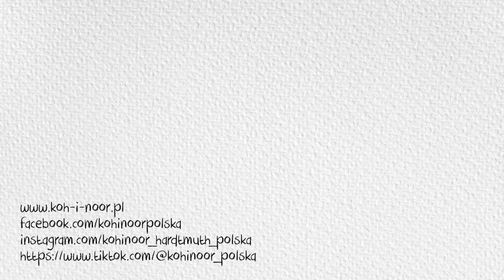Pędzle Kum Germany - rodzaje i różnice